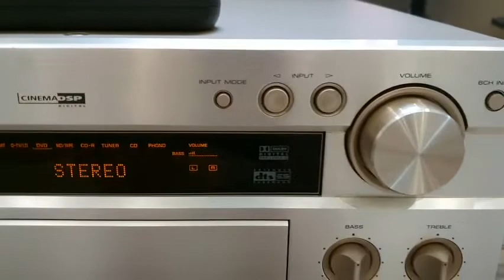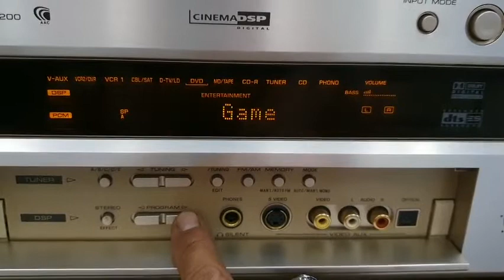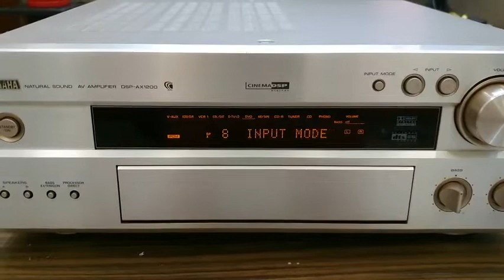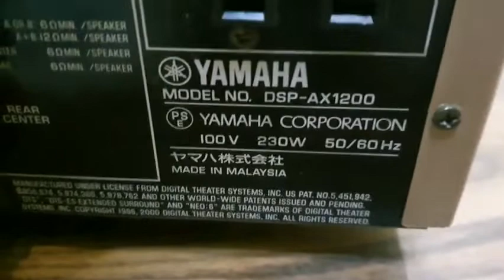Test amply Yamaha DSP-AX1200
📌 Yamaha DSP-AX1200

Cỏ mà Keng.. 😋
Chơi bất chấp loa Nhật bass 25-30
Đánh A+B
Bass Extension rất lực

📌 Kênh âm thanh : Đặng Duy Audio

🏠 71 Cây Keo - Tam Phú - Thủ Đức - TPHCM